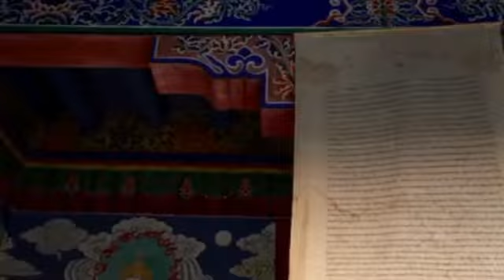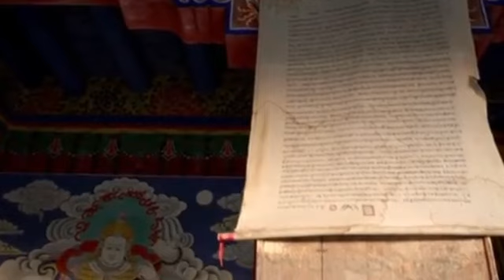CHAMEAU : LAKREYASYON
CHAMEAU

Les chameaux (genre Camelus) sont de grands mammifères, vivant dans les déserts d'Afrique et d'Asie, auxquels ils sont bien adaptés. Ils sont caractérisés par la présence d'une ou deux bosses, dans le dos. Il en existe trois espèces :

le chameau de Bactriane, plus souvent appelé tout simplement « chameau », qui vit en Asie, notamment dans le désert de Gobi, et qui a deux bosses.
le dromadaire ou chameau d'Arabie, qui vit au Moyen-Orient - jusqu’en Inde - et en Afrique du Nord, il n'a qu'une seule bosse.
et le chameau de Tartarie, une espèce sauvage proche du chameau de Bactriane, et qui a elle-aussi deux bosses. Pendant longtemps, on a considéré que c'était la même espèce.
Le chameau marche à l'amble.